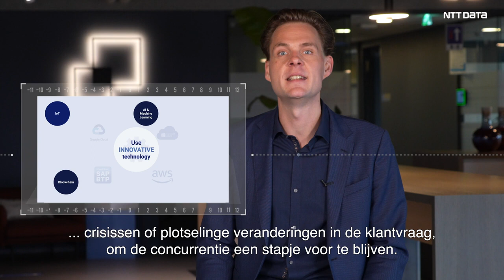Become data-driven with NTT DATA Business Solutions - Disruptive Technologies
Disruptive and innovative technologies like AI, Blockchain, RPA, and IoT help you to gain valuable white space insights on your business. Together with a strong single solution platform like SAP S/4HANA, a cloud solution, and an integrated data platform, they allow you to innovate your business processes, adapt to market trends, crises, or sudden changes in customer preferences, and gain the upper hand in your industry. However, it’s important to keep in mind that how you want to utilize these technologies depends on your industry, your business processes, your system architecture, and strategy. Focus on outcomes instead of technologies.

Let NTT DATA Business Solutions help you to become data-driven in a meaningful way